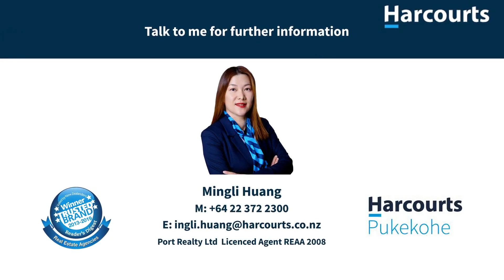0 Orpheus Road, Orua Bay, 2684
Sea view & Character; One of a Kind

Approximately 3Ha fully fenced lifestyle block over Orua Bay, ideal elevated building site with stunning sea views and embraced by native trees. Generous space for a barn, boats, animals and pets. Create your own lifestyle paradise right here.

No Covenants.

Easy access to local bays and walking distance to the beach, fishing spots and boat ramp. Around 1hr 20minutes to Auckland airport and 1hr 30 minutes to Auckland CBD.

Mingli Huang
Rural and Lifestyle Sales Consultant
Harcourts Pukekohe